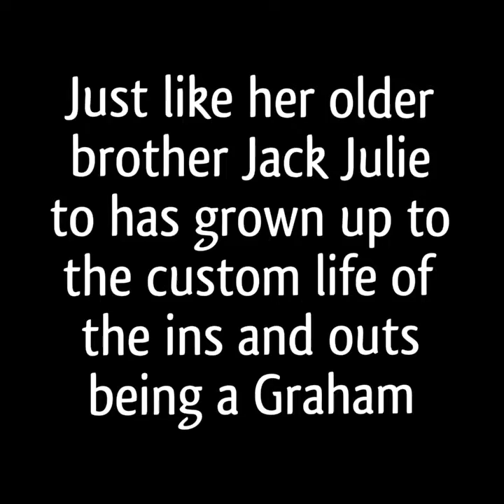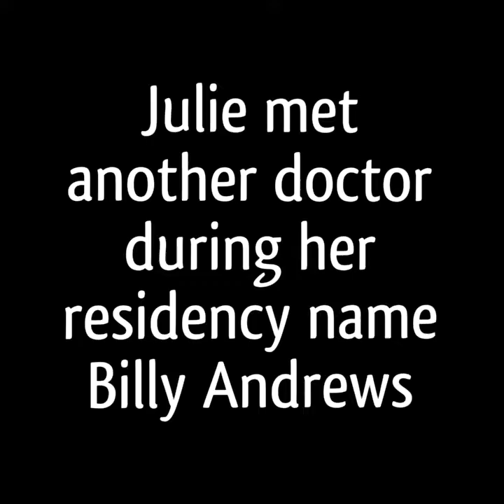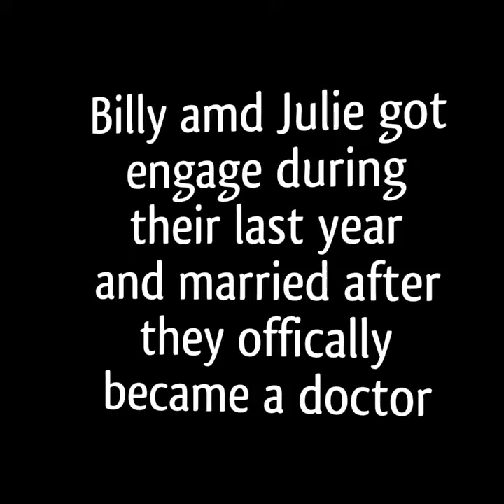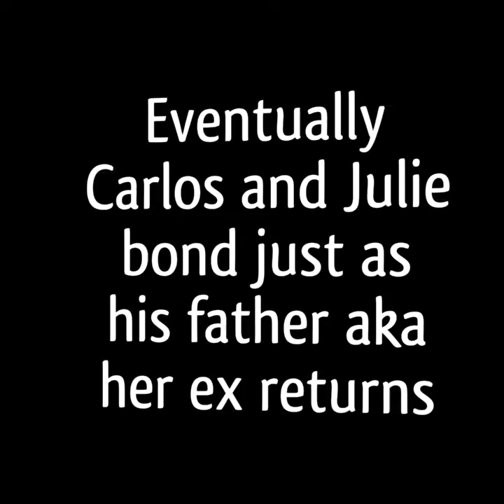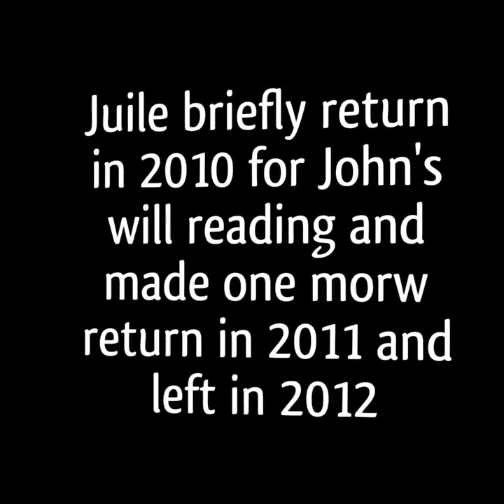Natural Dreams Revelation Blog January 25 2017 JULIE GRAHAM WHITFORD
Episode 3 Julie Graham Whitford